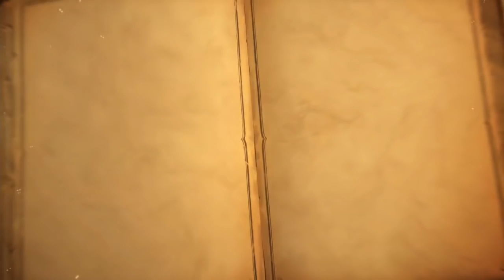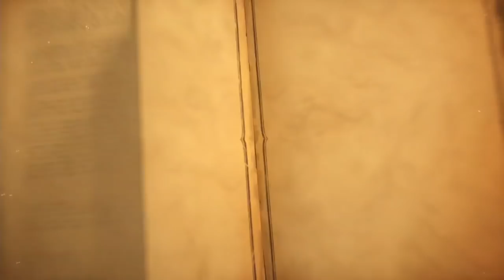HotMEOWTH vs Tarei - HCT Americas Summer Championship: Grand Final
Game 1: 18:51
Game 2: 27:42
Game 3: 33:50
Game 4: 40:24

Game 5: 47:28
Game 6: 52:04
Game 7: 57:07